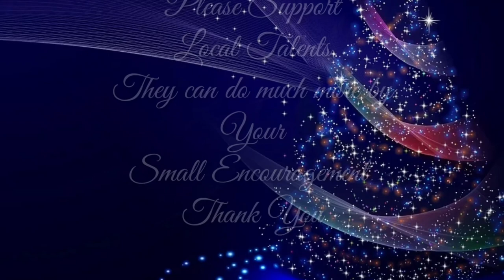EXCLUSIVE INTERACTIONS||Sikkim Renowned Artists//Episode 14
Sikkim Christmas Mahotsav 2019#
MG MARG is the heart of City Gangtok
It is the tourist hub of Beautiful Himalayan State Sikkim
Considering the Occasion of Christmas 2019
Sikkim Christmas Mahotsav was widely organised by Sikkim Christmas Mahotsav 2019 Committee.
Different talents and Renowned artists, singers,dancers, announcers etc were given Privileged to Showcase their talents and gifts.
Thanks to Almighty God and Organising Committee.
Well social media plays vital role bringing communities together as well as easier to communicate with one another.
To name a few YouTube, Facebook,Instagram
Christian Media World is emerging and Gaining Popularity.
Sikkim is rich with  Potential Talents.
Let's see in this Video.
Interview  (Thoughts)
Issac Chettri
LB Baraily
Santosh Baraily
John Lepcha
Leonard Lepcha
Anand Gurung
Angilla Moktan
Merina Rai

Popular Arists
Views and their future endeavours
Thanks to
 Aron Rai and friend  (Voice of Sikkim)
Hope you will be very Happy to See these popular Singers and Artists
On the near future JOHNSCALVARY Channel will try to bring Christian Talents from various regions in the Media.